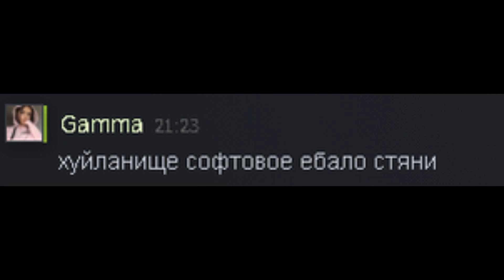Rust Highlights #666 | By WixQ | ft. macro?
sens 1.00
DPI 100
байт для совсем тупеньких